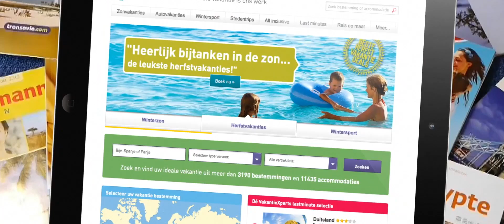Klanten over 3XFILM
Hoe pak je de productie van een bedrijfsfilm aan? Wat is er belangrijk om te bedenken voor tijdens en na de productie? Klanten van 3XFILM vertellen erover.

3XFILM produceert hoogwaardige video's, animaties en bijzondere livestreams. We maken producties op maat en zorgen dat de film zowel past bij de uitstraling van uw bedrijf als de doelgroep die wordt aangesproken. Door onze kennis en ervaring maken we samen een film die de doelgroep bereikt en in beweging zet. Het succes van uw productie is tevens ons succes.
De gemiddelde prijs voor het laten maken van een bedrijfsfilm ligt tussen de € 1500 en € 6500. Zaken die bepalend zijn voor de prijs zijn o.a.; lengte van de video, complexiteit van het script, hoeveelheid locaties waar moet worden opgenomen, extra grafische ondersteuning, inzet acteurs/voice-over enz.
Wij zijn daarnaast gespecialiseerd in complexe technische animaties waarbij we fotorealistisch werken. Gemiddeld variëren de prijzen van animatie tussen de € 2400 en € 7500. Zaken die bepalend zijn voor de prijs zijn o.a.; lengte van de animatie, aantal scenes, complexiteit van het script, voice-over, en bij 3D animaties de aanwezigheid van een goed 3D model.
Met een zeer strakke planning hebben we producties binnen een week opgeleverd. Maar gemiddeld ligt de doorlooptijd van een productie tussen de 2 à 4 weken. Een snelle doorlooptijd heeft te maken met een goede afstemming tussen alle betrokken personen. Vaak zijn er meerdere mensen die meebeslissen over het eindresultaat binnen een bedrijf. Wanneer er heldere afspraken worden gemaakt over wie eindverantwoordelijk is, en er een deadline voor de feedback is, leidt dit tot een korte productietijd.
Allereerst duiken wij onder in uw wereld. Wat wilt u bereiken, wie wilt u bereiken en wat zijn uw ideeën? We sluiten graag aan op de goede ideeën die er al zijn. We pakken ook graag de creatieve uitdaging op om ideeën uit te werken. Desgewenst werken we verschillende opties en concepten uit. Op basis hiervan bepaalt u de beste insteek voor de bedrijfsfilm, passend bij uw budget. Zo bent u verzekerd van een film of animatie die bij u past voor een scherpe prijs.
Als de plannen rond zijn kunnen we aan de slag met de productie van de content. Denk aan filmen maar ook aan het ontwerpen van grafische elementen of animaties.
Vervolgens worden alle elementen samengevoegd in een voorstel-montage waarop jullie feedback kunnen geven. Deze feedback wordt verwerkt in het eindresultaat.
Zo kunt u aan de slag met uw video of animatie materiaal. Volgens uw eigen plan of naar aanleiding van een advies voor een slimme inzet van de video en animatie content. Uiteindelijk gaat het erom dat de content de doelgroep bereikt en dat uw doelstellingen worden gehaald.
We zijn nieuwsgierig aangelegd en zetten onze expertise graag in om uw bedrijfsfilm niet alleen mooi en passend te maken, maar er ook resultaat mee behalen. Daarom starten we met het goed doorspreken van jullie plan en verwachtingen van de bedrijfsfilm. Als dat duidelijk is maken we een plan hoe en waar de bedrijfsfilm ingezet moeten worden om dat doel te bereiken. Dan gaan we aan de slag om een prachtige productie te maken. Het succes van uw bedrijfsfilm is ook ons doel.